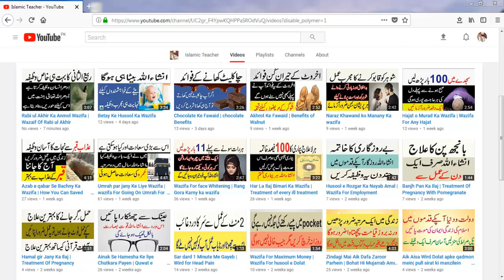Achay Rishty Ke Husool Ka Wazifa | Wazifa For Husool e Rishta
Assalam u Alaikum Friends Is Video Mai Me Apko Aisa Wazifa Bataunga Jis Sai Chand Dino Mai Ap Ke Baity Ya Beti Keliye Achay Sai Acha Rishta Aa Jayega